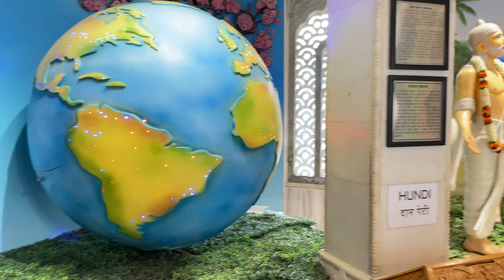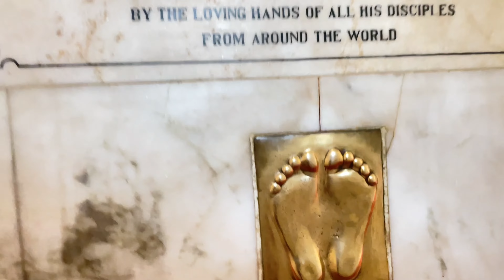ISKCON TEMPLE VRINDAVAN 🥰😍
hit likes.

lots of ❤️